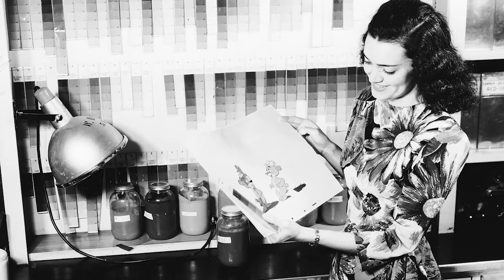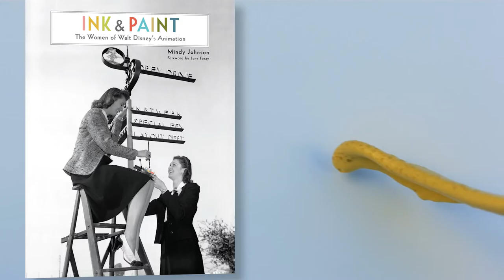Book Trailer - Ink & Paint by Mindy Johnson (Disney Editions)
Book Trailer for Mindy Johnsons' INK & PAINT: THE WOMEN OF WALT DISNEY'S ANIMATION, which received a starred review in the October 15, 2017 issue of Booklist.